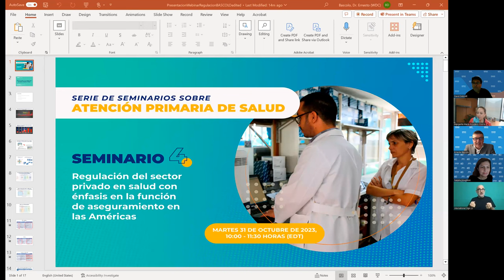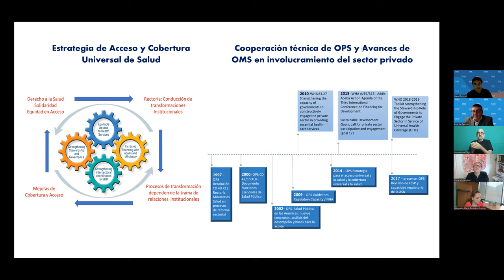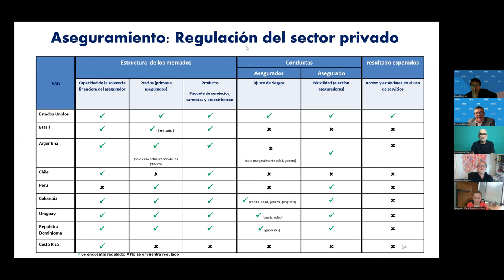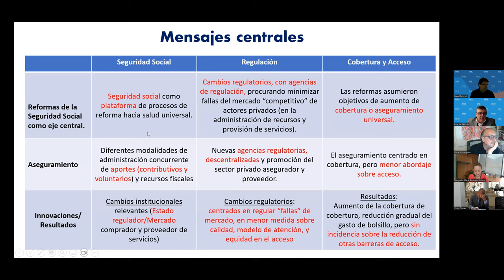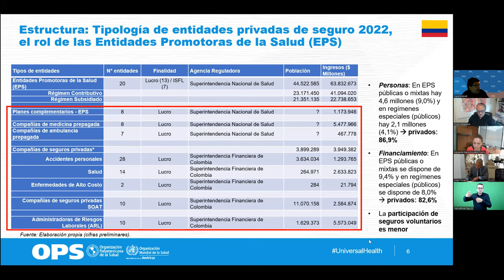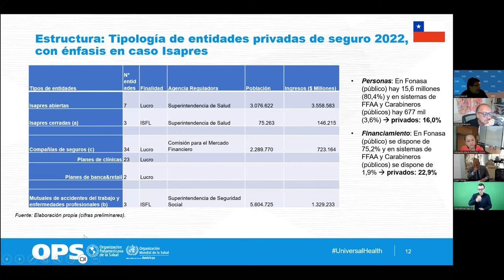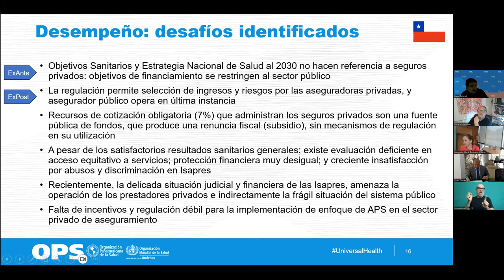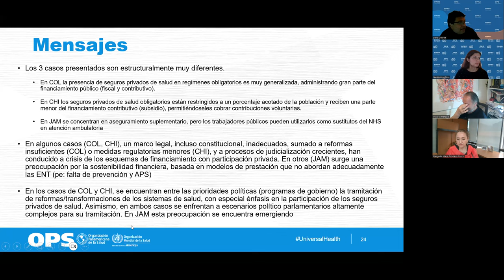Regulation of private sector participation in health with a focus on the insurance function Americas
Regulation of private sector participation in health with a focus on the insurance function in the Americas